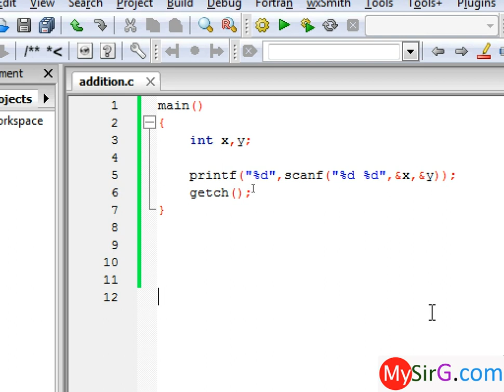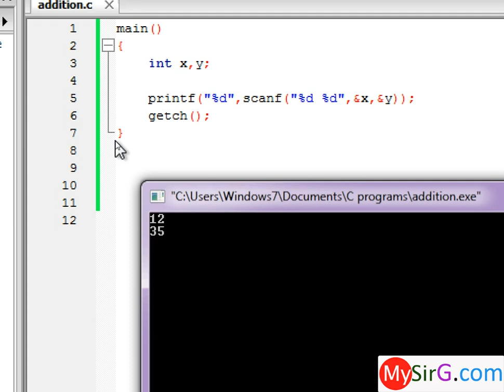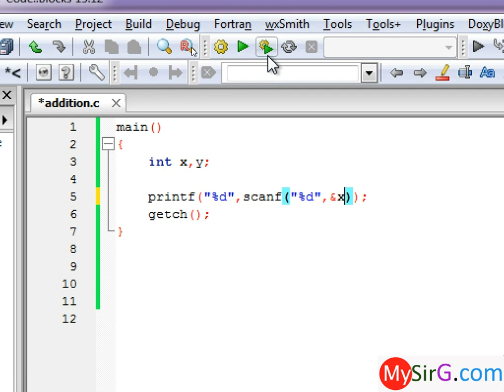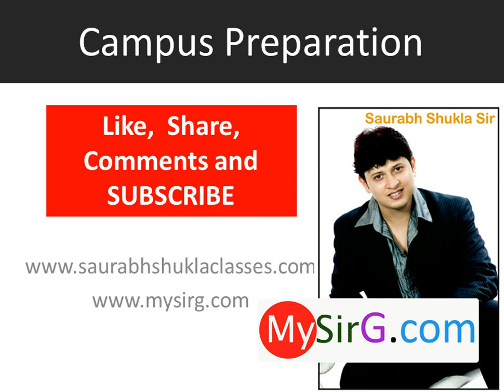#16 Find output of C Program Hindi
Try to find output of the C program. Video contain one questions with detailed answer. You will definitely going to learn a new concept in C language
Video is very useful in campus preparation as well as in other exams.